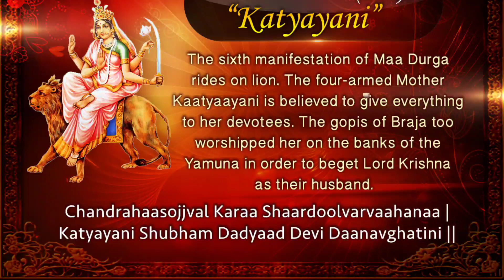ಎಂಥಾ ಚಂದ ಅಮ್ಮನ ಅಲಂಕಾರ | Navratri Festival part-1 | ದಸರಾ 9 ದಿನಗಳ ದುರ್ಗಾದೇವಿ ಅಮ್ಮನವರ 9 ಅವತಾರಗಳು | 2023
ಶಕ್ತಿಯ ರೂಪ ಚಾಮುಂಡಿ ಅಮ್ಮನವರ ವಿವಿಧ ಅವತಾರಗಳ ಅನಾವರಣ

If you like this video please support and su.subscription free,free,free